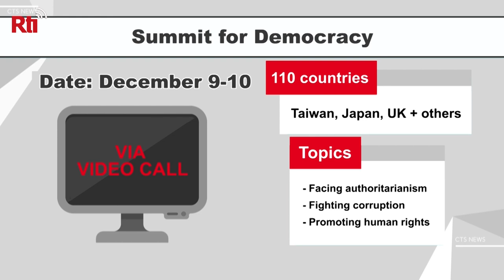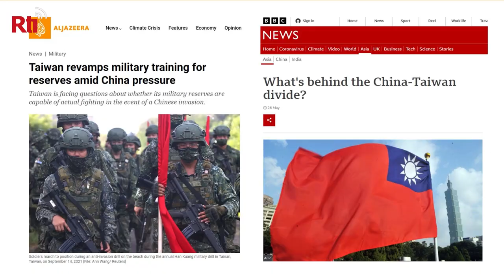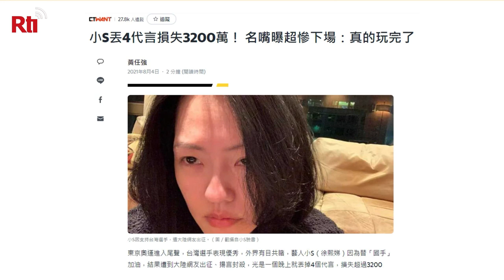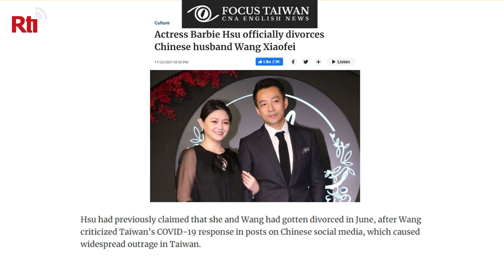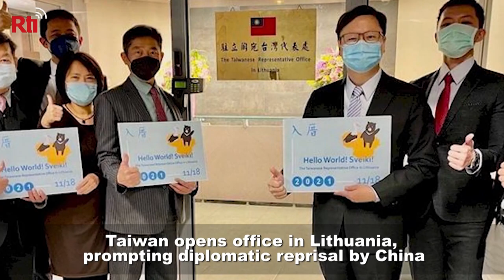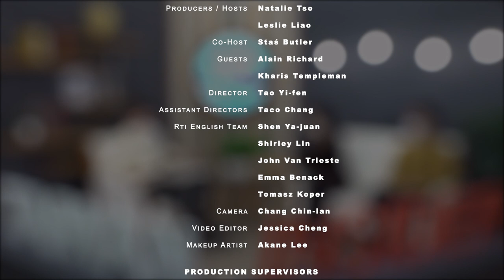Taiwan’s French Friend | Taiwan Insider | November 25, 2021 | RTI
[A longtime ally in Paris]

Alain Richard is no stranger to Taiwan’s shores. In fact, Richard’s trip in October was his third time visiting the country, despite intense Chinese pressure to cancel his journey. The French senator tells Insider why Beijing’s bullying won’t keep him away from Taiwan.

PLUS:
A new Cold War? Two China experts give their view on the US-China rivalry
Cross-strait divorce: Leslie Liao unpacks the politics of a celebrity breakup

Taiwan Insider @TaiwanInsider
RTI: @RadioTaiwan_Eng
Natalie Tso: @TsoNatalie
Leslie Liao: @AngryTaiwanman
Staś Butler: @stasbutler